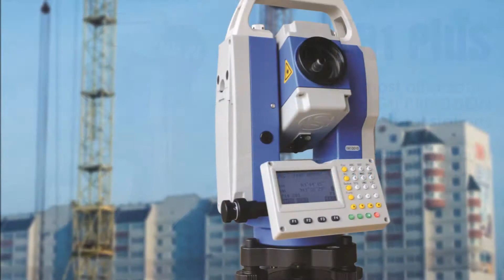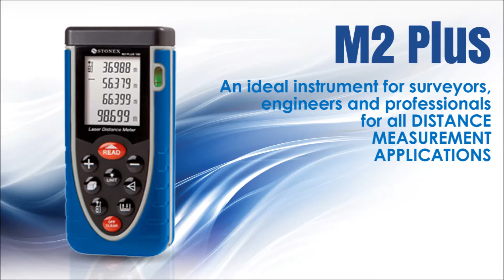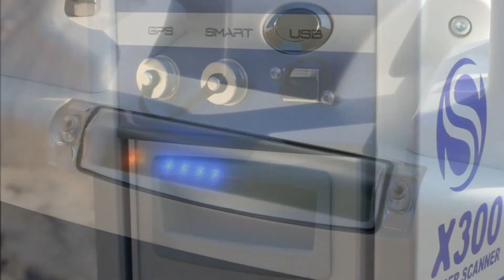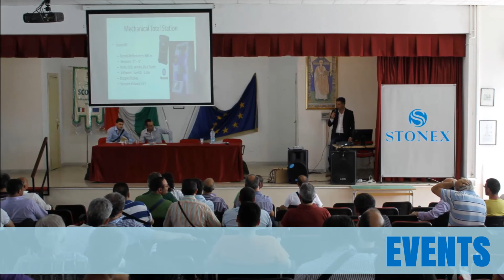Stonex Portfolio 2013/2014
Stonex Europe is a multinational company, based in Italy, designing and manufacturing high precision surveying instruments for different applications: civil engineering, topography, security, transportation and mining.